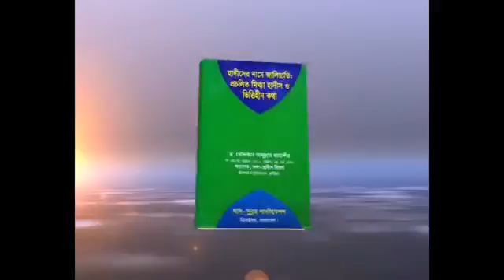Bangla the real tablig(87)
Mokhles